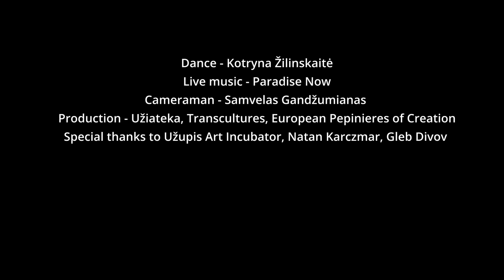EXALEIPHO performance. Kotryna Žilinskaitė and Paradise Now. Užupis 24th birthday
In the framework of the 24th birthday of the Užupis Republic, dancer Kotryna Žilinskaite (Lithuania) and sound artist Philippe Franck (aka Paradise Now - Belgium) offer a special improvised performance at the Užupis Art Incubator Gallery. This performance is called "Exaleipho" meaning in ancient Greek, "to cover with mud but also to wipe, to erase or to dry".

This experimental and intimate performance is also inspired by the current war in Ukraine, and motivated by the mixed feeling of amazement and revolt, as well as the necessity to find a vital unity for humanity in order to restore peace at the end of the violent and cruel times we are experiencing.

This semi improvised a half an hour piece deals freely with this delicate subject in three parts: avoidance/uncertainty, alienation/destruction, (re)union/resilience.

Dance 》 Kotryna Žilinskaitė
Live music 》Paradise Now
Production 》 Užiateka, Transcultures, European Pepinieres of Creation
Special thanks to Uzupis Art Incubator, Natan Karczmar, Gleb Divov

Jei Jums patiko šis video kviečiame jus PRENUMERUOTI Užiateka TV Youtube kanalą, dalintis šiuo įrašu ir taip palaikyti projektą.